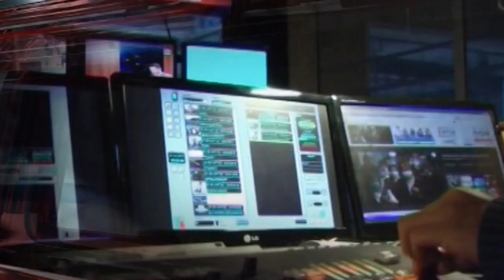13 Max Digital Corrientes - Promocional 13 MAX NOTICIAS Grafica 2015/16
Ediciones de 13 MAX Noticias: Edición Mañana(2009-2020) Edición Tarde (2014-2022)

"13 Max Noticias SABADO" empezó en el 2012 de forma grabada pero en el 2016 salió en vivo
con la conducción de Horacio Viñon hasta ser eliminados de la programación en 2018 siendo
reemplazados por un compilado de informes noticiosos apuntado en la cuerda floja a pesar del Bajo Rating de 0,0 puntos en el 2024 deberán haber nuevas caras en el Informativo correntino
"13 Max Noticias DOMINGO" debuto al aire en el 2011 con Raúl Corvalán duro 5 años en directo
hasta que fueron eliminado de la programación reemplazados por "Los especiales de 13 MAX"

En el 2016 Pedro Ojeda dejo el noticiero central de las 20 pese a sus problemas mentales
con el alcohol y mala conducta que lo alejo de los medios de comunicación de Corrientes
hasta fue echado de la locución de los resultados de Lotería Correntina de Lunes a Sábado
en la actualidad Pedro Ojeda sigue perdido en Corrientes tras ser despedido del noticiero